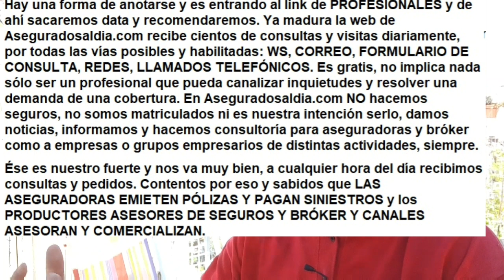28S. ¡Feliz día PAS! Local a la calle también son las REDES, Inversión es CROSSELING, IA es el TRATO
28-9
¡FELÍZ DÍA PAS! EL LOCAL A LA CALLE TAMBIÉN SON LAS REDES, LA INVERSIÓN ES EL CROSSELING, LA IA (inteligencia artificial) ES EL TRATO, EL VÍNCULO.
Noticias oficiales, huelgan. Se ve que no pasa nada, hay feria.
Hoy es el DÍA INTERNACIONAL DEL PAS. Nuestro saludo y reconocimiento y más aún: prontos deseos de crecimiento en sus negocios y en cada uno de ustedes. Creemos que se ha dado vuelta la taba, que la CUARENTENA trajo legitimidad y otra vez la posibilidad de ser quienes faciliten más negocios y más vínculo entre ASEGURADORAS y ASEGURADOS.
Nuestro regalo al margen de las noticias e información diaria, humilde, es que cada día que un asegurado nos consulte por un seguro o quiera una cobertura más a la que tiene, le derivemos cada una de las consultas recibidas.
Hay una forma de anotarse y es entrando al link de PROFESIONALES y de ahí sacaremos data y recomendaremos. Ya madura la web de Aseguradosaldia.com recibe cientos de consultas y visitas diariamente, por todas las vías posibles y habilitadas: WS, CORREO, FORMULARIO DE CONSULTA, REDES, LLAMADOS TELEFÓNICOS. Es gratis, no implica nada sólo ser un profesional que pueda canalizar inquietudes y resolver una demanda de una cobertura. En Aseguradosaldia.com NO hacemos seguros, no somos matriculados ni es nuestra intención serlo, damos noticias, informamos y hacemos consultoría para aseguradoras y bróker como a empresas o grupos empresarios de distintas actividades, siempre.
Ése es nuestro fuerte y nos va muy bien, a cualquier hora del día recibimos consultas y pedidos. Contentos por eso y sabidos que LAS ASEGURADORAS EMIETEN PÓLIZAS Y PAGAN SINIESTROS y los PRODUCTORES ASESORES DE SEGUROS Y BRÓKER Y CANALES ASESORAN Y COMERCIALIZAN.
INDICE DE MORTALIDAD DE NIÑOS EN PANDEMIA: 0,01%
COLÓN SEGUROS DE SALUD DESDE $ 659